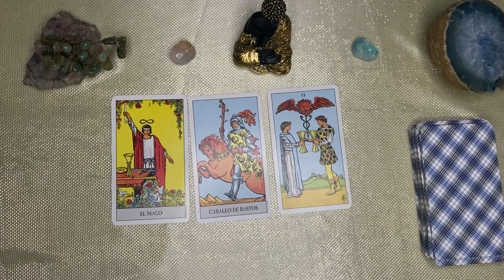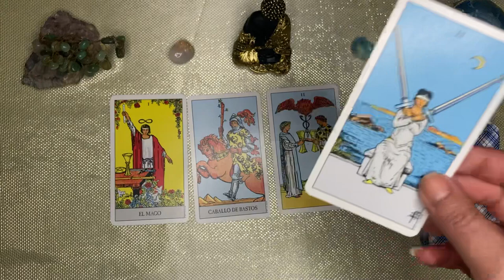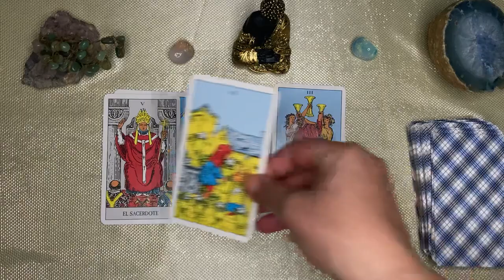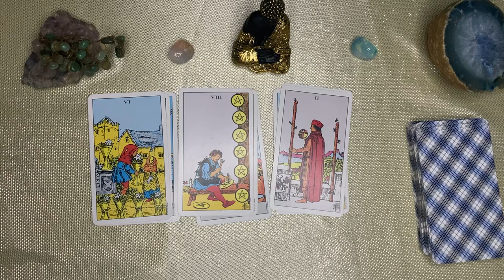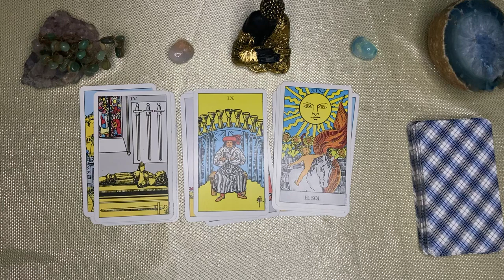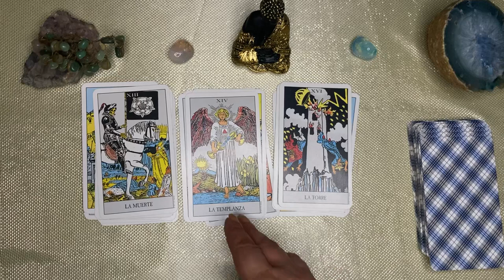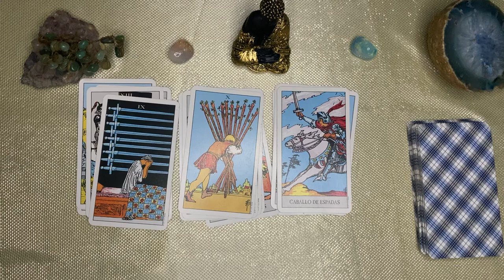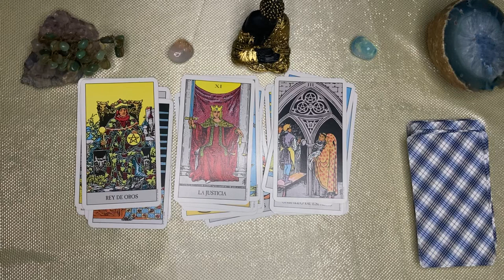SAGITARIO,🌙🌞 TODO EXPLOTA! EN 72 HS CAMBIARA TU VIDA. VIENE ALGO MUY GRANDE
SAGITARIO sagittarius♐️